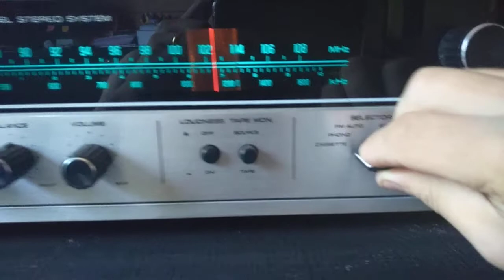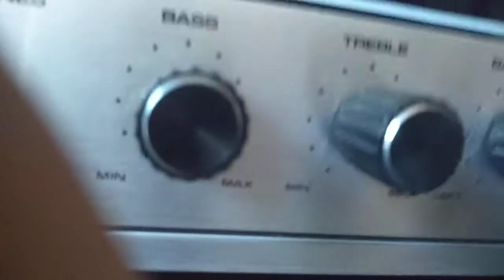National toca discos